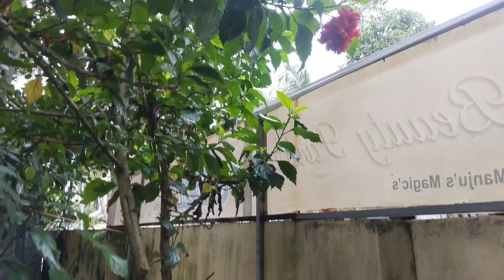മുടി സുന്ദരമാക്കാൻ കുറച്ചു ഉലുവയും ഈയൊരു സാധനവും കൂടെ ചേർത്ത് പാക്ക് ആക്കി തലയിലിടും